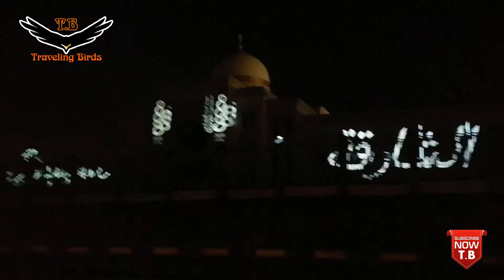Sharjah Light Festival 2020